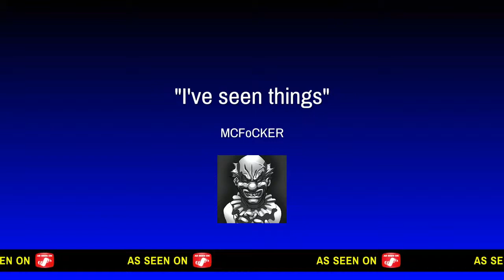I've seen things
Oh shut up for f#%K sake